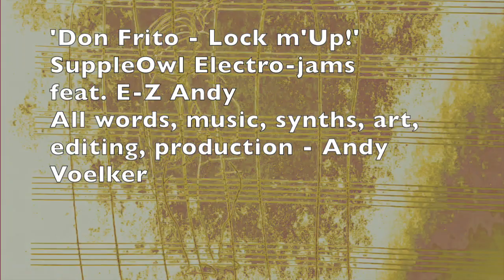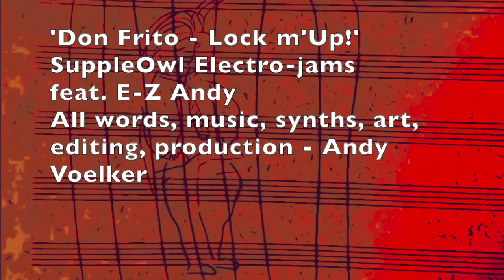Don Frito (Lock M'Up) 3/31/22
SuppleOwl Electro-jams
feat. E-Z Andy
All words, music, synths, art, editing, production - Andy Voelker